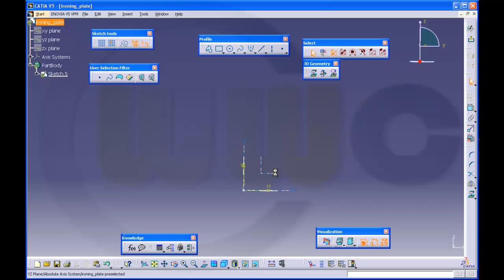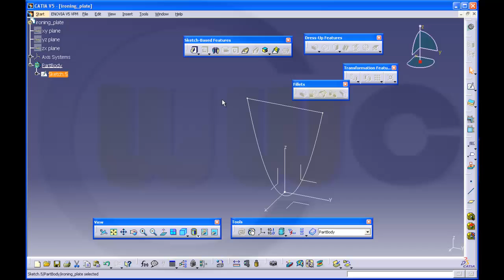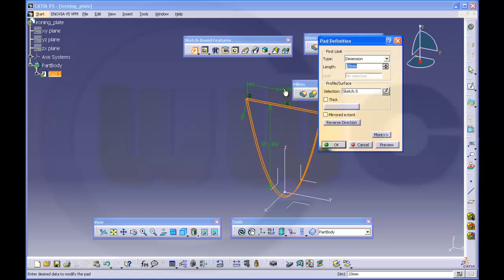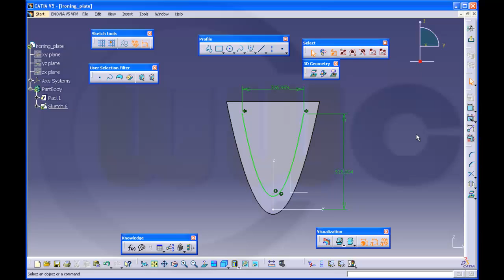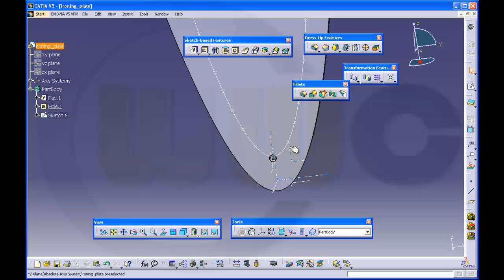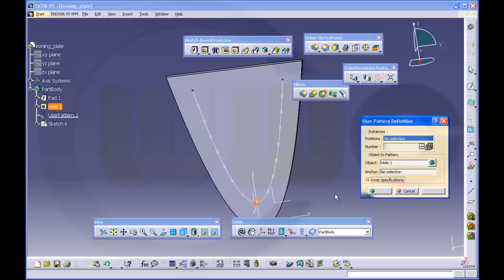5.8 Ironing plate - Catia v5 Training - User pattern - Pattern along path - Parabola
As there is no pattern along a path in CATIA I want to show you a workaround, you can use a 2D sketch, equidistant points and a user pattern to achieve a pattern along a 2D path.